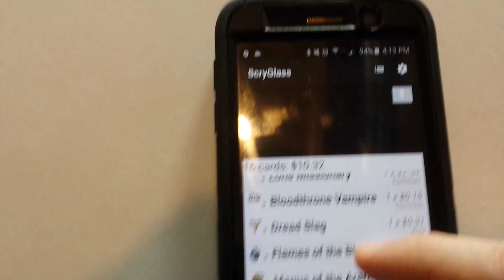ScryGlass Beta - 16 cards in 6 seconds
Scanning 16 cards at once.